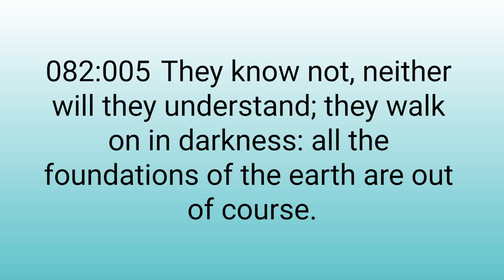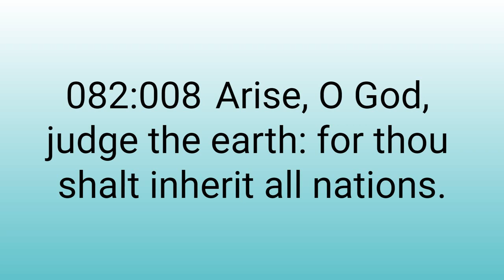Psalms 82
Psalms 82, Old Testament, King James Version